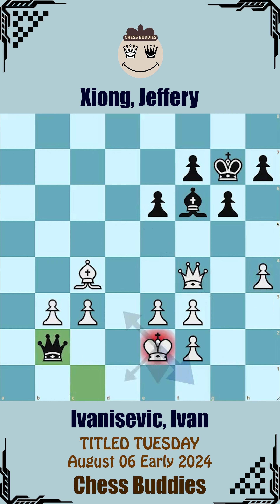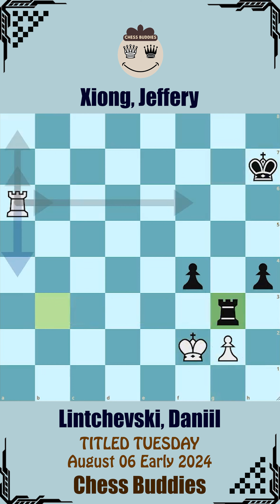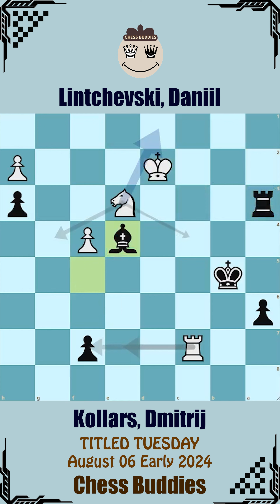TITLED TUESDAY || August 06 Early 2024 || BEST Games - Part 2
0:00:00 Ivanisevic, Ivan vs Xiong, Jeffery
0:01:25 Kadric, Denis vs Le, Tuan Minh
0:04:13 Kamsky, Gata vs Nakamura, Hikaru
0:06:45 Kollars, Dmitrij vs Materia, Marco
0:09:28 Kovalev, Vladislav vs Mahdavi, Reza
0:13:04 Kovalev, Vladislav vs Paravyan, David
0:15:50 Kovalev, Vladislav vs Nakamura, Hikaru
0:19:19 Kukhmazov, Arsen vs Le, Tuan Minh
0:22:44 Le, Tuan Minh vs Panesar Vedant
0:24:08 Le, Tuan Minh vs Nguyen, Ngoc Truong Son
0:27:33 Le, Tuan Minh vs Askarov, Bakhtiyar
0:30:55 Le, Tuan Minh vs Bluebaum, Matthias
0:34:42 Lin, Dachey vs Naroditsky, Daniel
0:36:14 Lin, Dachey vs Sarana, Alexey
0:38:50 Lin, Dachey vs Svane, Rasmus
0:41:06 Lintchevski, Daniil vs Xiong, Jeffery
0:45:18 Lintchevski, Daniil vs Kollars, Dmitrij
0:48:15 Mahdavi, Reza vs Xiong, Jeffery
0:50:27 Mardov, Dimitar vs Weishaeutel, Moritz
0:53:15 Moroni, Luca Jr vs Terry, Renato
0:54:34 Mukhutdinov, Tigran vs Nakamura, Hikaru
0:57:30 Nakamura, Hikaru vs Spata, German
0:59:26 Nakamura, Hikaru vs Tari, Aryan
1:01:05 Nakamura, Hikaru vs Bluebaum, Matthias
1:04:16 Nakamura, Hikaru vs Aronian, Levon
1:07:30 Naroditsky, Daniel vs Rustemov, Alexander
1:09:39 Naroditsky, Daniel vs Alexakis, Dimitris
1:13:20 Naroditsky, Daniel vs Le, Tuan Minh
1:15:53 Naroditsky, Daniel vs Csonka, Balazs
1:18:10 Nguyen, Ngoc Truong Son vs Sarana, Alexey
1:20:32 Nguyen, Ngoc Truong Son vs Andreikin, Dmitry
1:23:20 Nguyen, Ngoc Truong Son vs Aronian, Levon